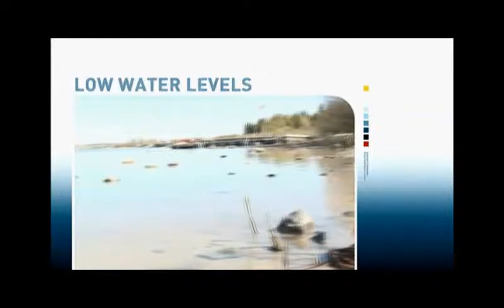NorthBeat July 8, 2015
Airport Creek in Iqaluit, Nunavut.